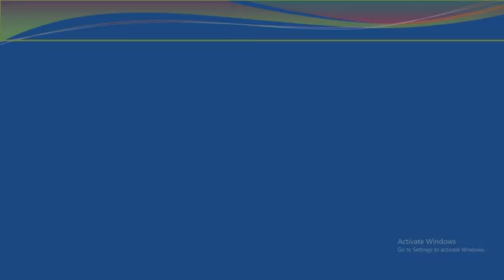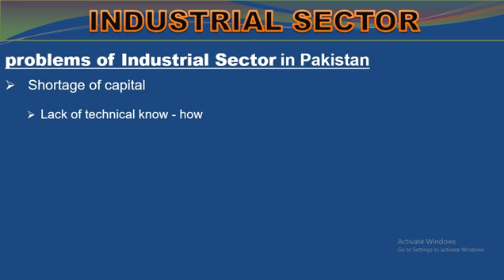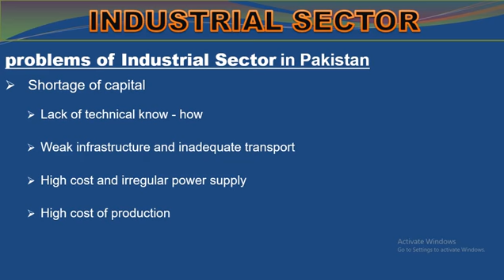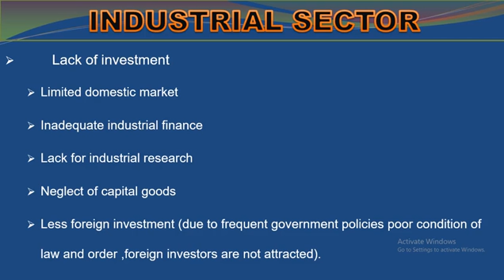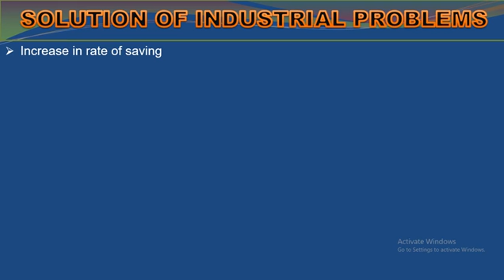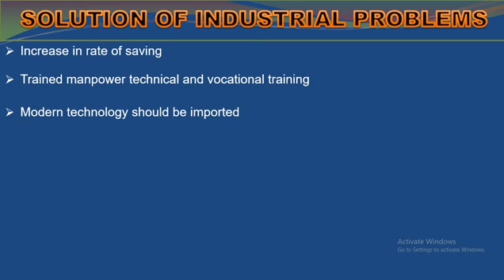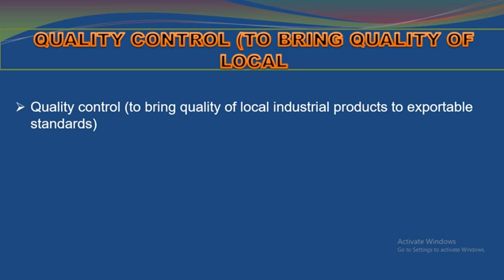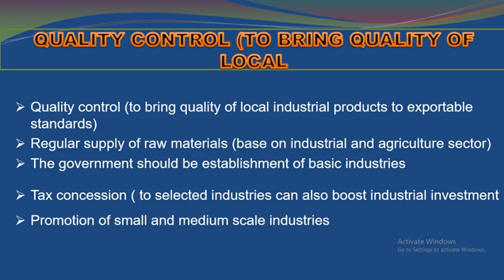Economics class 2nd year Industrial Sector And Problems facing by Pakistan in industrial sector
In this lecture you will learn about  Industrial Sector and  Problems facing by Pakistan in industrial sector.

By
Lecturer Economics
Saleema
SSDC Aliabad, Hunza